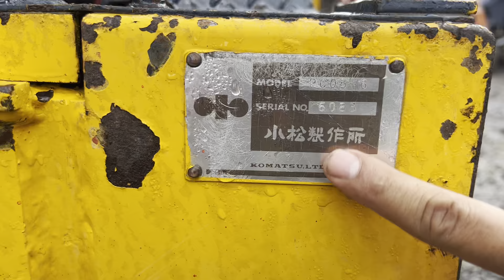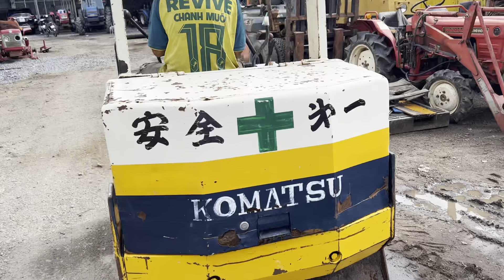XE ĐÀO (XE CUỐC) MINI KOMATSU PC05-6 XE VỪA VỀ AE CÓ Ở GẦN ĐẾN CỬA HÀNG EM XEM TRỰC TIẾPẠ 0937892345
Các bạn thấy video của mình hay thì tặng mình 1 like các bạn nào chưa đăng ký

Fakebook: Hội Đồng Lời